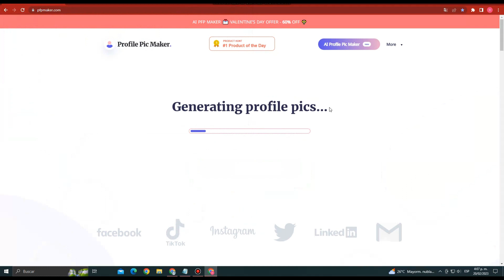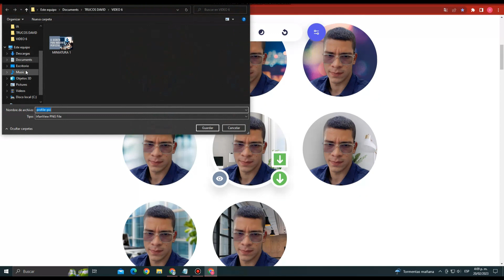Crea foto de perfil con Inteligencia Artificial.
Descubre cómo utilizar la Inteligencia Artificial para crear tu propio avatar personalizado. Aprende las técnicas y herramientas necesarias para diseñar un avatar único y expresivo.